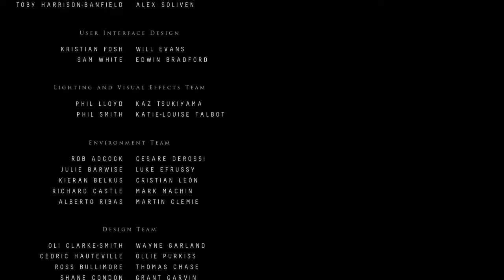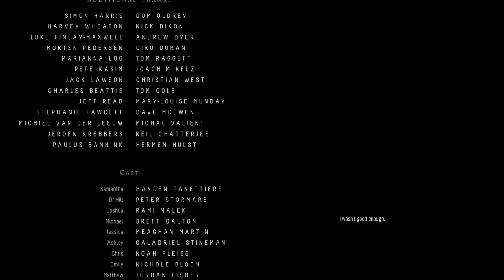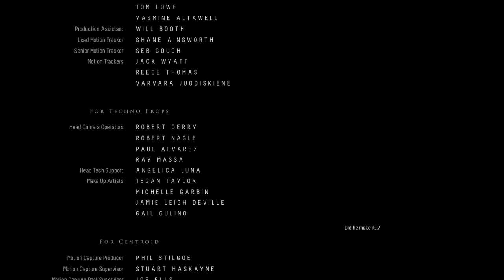UNTIL DAWN : Everyone lives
To Succeed the No Moving Scene, Just Simply leave the Controler on the Table until It's over._. Enjoy.